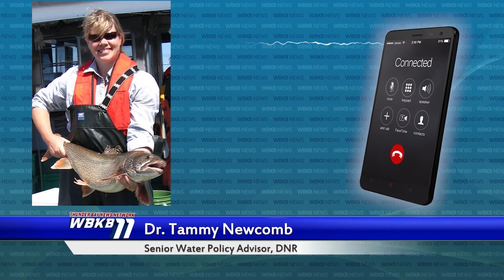Michigan DNR Pledges $8 Million for Asian Carp Barrier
Michigan's Department of Natural Resources has pledged $8 million to an Asian carp barrier in Illinois.